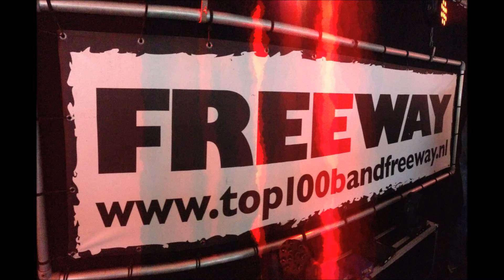Coverband Freeway compilatie video Tytsjerk 27/05/2016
Een compilatievideo van Top 100 band Freeway in Tytsjerk.